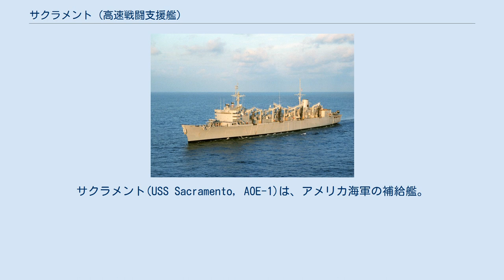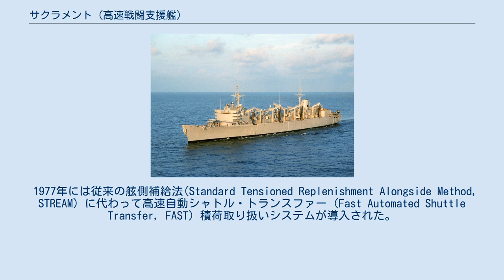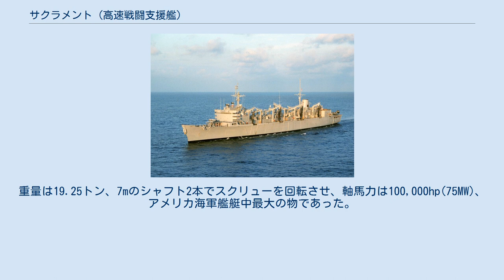サクラメント (高速戦闘支援艦)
サクラメント_(カリフォルニア州)
サクラメント(USS Sacramento, AOE-1)は、アメリカ海軍の補給艦。
サクラメント級高速戦闘支援艦の1番艦。
艦名はカリフォルニア州州都サクラメントおよびサクラメント川に因む。
その名を持つ艦としては三隻目である。
 サクラメントは給油艦(AO)、弾薬補給艦 (AE)、戦闘給糧艦 (AFS)と言った三種の補助艦艇の機能を統合した艦として建造された。
 アーレイ・バーク提督は第二次世界大戦中に経験した補給上の問題から、単一補給艦システムを考案する。
従来の補給艦艇の速度、航続距離、搭載能力では、作戦行動中の艦隊に対して悪天候下および戦術上の要求に基づいた供給を行うことができなかった。
これらの問題を解決するため、高速戦闘支援艦 (AOE)が設計された。
 サクラメントは1961年6月30日にワシントン州ブレマートンのピュージェット・サウンド海軍造船所で起工する。
1963年9月14日にエドマンド・ブラウン夫人（カリフォルニア州知事夫人）によって命名、進水する。
 サクラメントは1964年3月15日に就役した。
海軍次官ポール・B・フェイジュニアは就役式に集まった群衆に向かい「今日私がここで感じる最も大きな喜びは、そうです...。海軍史上最もユニークな能力を備えた艦の就役に参加できることにあります。」と述べた。
彼は「サクラメントは護衛駆逐艦と同じ速度で行動できることで、高速空母機動部隊に未知の行動柔軟性を与えることができるだろう。」と付け加えた。
 サクラメントはベトナム戦争中トンキン湾で作戦従事した。
その運搬した物資の種類から「浮かぶスーパーマーケット」と呼ばれた。
 サクラメントの建造時の武装は50口径3インチ砲三基であった。
前方に設置された二基は1976年にMk29 NATOシー・スパローと換装された。
また、後部のマウント二基は1981年にMk15 ファランクスCIWSと換装された。
1995年には、MK-23 TAS(目標捕捉システム)が設置された。
 1977年には従来の舷側補給法(Standard Tensioned Replenishment Alongside Method, STREAM) に代わって高速自動シャトル・トランスファー (Fast Automated Shuttle Transfer, FAST) 積荷取り扱いシステムが導入された。
 サクラメントは西海岸における造船の基準と見なされている。
姉妹艦のシアトル、デトロイトと共にサクラメントは2005年時点で西海岸で建造された最大の艦艇である。
航空母艦及びアイオワ級戦艦だけがサクラメントよりも大きな艦艇であった。
 艦の主機は、建造が中止されたアイオワ級戦艦の6番艦ケンタッキー(USS Kentucky, BB-66)の物が転用された。
重量は19.25トン、7mのシャフト2本でスクリューを回転させ、軸馬力は100,000hp(75MW)、アメリカ海軍艦艇中最大の物であった。
 サクラメントは2004年10月1日に退役した。